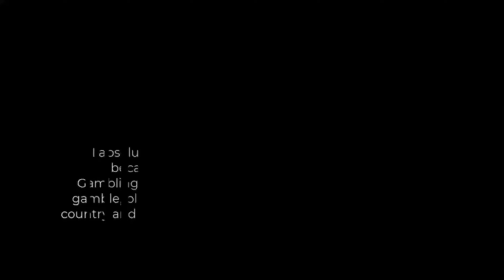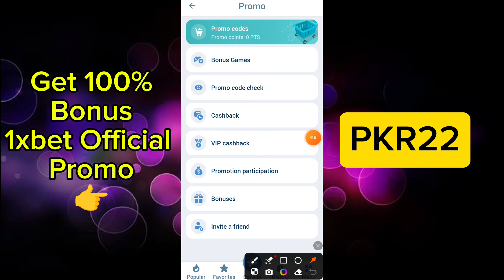উইথড্র সমস্যা সমাধান |Bonus offer reject system ।1xbet withdraw problem|1xbet multi | 1xbet account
👉👉আমি 1xbet  এজেন্ট.।। যাদের Deposit এবং Withrow লাগবে এবং 1xbet মাল্টি গ্রুপ এ অ্যাড হতে চান'' Facebook অথবা Whatapps নম্বর এ SMS দিন। নিচে Facebook  Link এবং WhatsApp number দেওয়া হলো।

যারা এখনো 1XBET / MELBET  এবং LINEBET একাউন্ট খুলেননি তারা নিচের অফিসিয়াল প্রোমো কোড ব্যবহার করে ফুল ভেরিফাইড একাউন্ট করুন।
👉1XBET অফিসিয়াল প্রোমো কোড= won71
👉1XBET অফিসিয়াল প্রোমো কোড= PKR22
👉MELBET অফিসিয়াল প্রোমো কোড= SRP89
👉LINEBET অফিসিয়াল প্রোমো কোড= won71

এখানে সম্পূর্ণ যা কিছু করবেন তা নিজ দায়িত্বে
করবেন। এর জন্য আমি বা আমার চ্যানেল দায়ী থাকবে
না। আপনারা অনেকে রিকুয়েষ্ট করছিলেন যে কিভাবে একাউন্ট খুলতে হয় এজন্য আপনাদের উদ্দেশ্যই ভিডিও করা। এখন বাকি কাজ সম্পূর্ণ আপনাদের নিজ দায়িত্বে করবেন। আমি আপনাকে কোন ভাবেই উৎসাহ দিচ্ছি না এসব কাজে এবং এখানে আমার কোন সম্পৃক্ততা নেই। বিষয়বস্তু পৃথক গবেষণার উপর ভিত্তি করে এবং কোন আর্থিক পরামর্শ দিতে অভিপ্রায় নয়.এই চ্যানেলের বিষয়বস্তু দর্শকদের বিভ্রান্ত করার উদ্দেশ্য নয়। আমরা বহিরাগত ওয়েবসাইটে প্রদত্ত বিষয়বস্তু এবং পরিষেবার জন্য দায়ী নই।

use for purposes such as criticism, comment,news reporting, scholarship, and research.